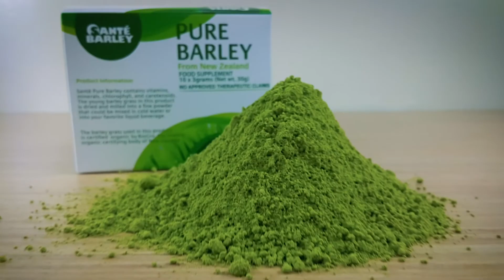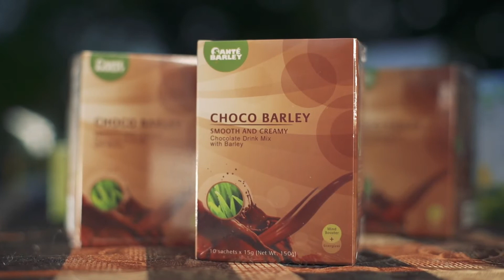Kuya Kim Atienza : Live More Do More with Sante Barley! | eBarleynayan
LIVE MORE. DO MORE.
We produce the world’s best certified organic pure barley grass from New Zealand while giving livelihood opportunities to our global network of business owners.

Benefits of Santé Barley:
1. Aids in digestion
2. Anti-cancer properties
3. Anti-inflammatory
4. Antioxidant
5. Balances alkaline-acidity ratio in the body
6. Boosts energy
7. Boosts immunity
8. Controls blood sugar levels
9. Detoxifies the body
10. Helps cure skin diseases
11. Helps maintain weight
12. Promotes growth of new cells
13. Reduces blood pressure
14. Reduces cholesterol
15. Reduces risk of heart disease
16. Repairs damaged cells
17. Slows down aging

Sante Pure Barley is suitable for people suffering from :
*High Blood sugar (Diabetes)
*High Cholesterol
*Cancer
*Arthritis
*Lack of energy
*Lack of Strength
*Sleepiness
*Overweight
*Neck Pain
*Rheumatism
*Feeling Stressed
*Easily gets tired
*Constipation
*Bad Breath
*Gout
*Rhinitis
*Sever Back Pain
*Pre-menstrual Tension
*Menopausal complaints
*Frequent Urination
*Lupus
*Psoriasis
Other Degenerative Diseases...

The Future Looks Bright With Sante Barley
Grounds for opportunities
Fields of Possibilities

"HELP OTHERS ACHIEVE THEIR DREAMS & YOU WILL ACHIEVE YOURS."

COACH | Learsy
CERTIFIED FRANCHISEE
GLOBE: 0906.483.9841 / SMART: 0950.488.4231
LET`s GO FOR MORE WITH Santé!